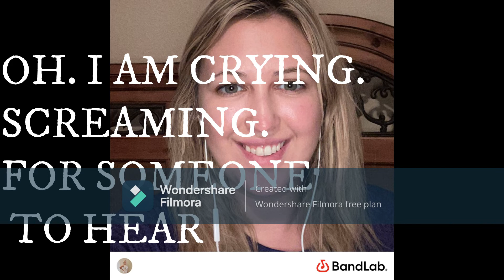CAN'T BREATHE KEEP FIGHTING LYRIC VIDEO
Can't Breathe. Keep Fighting's first ever lyric video